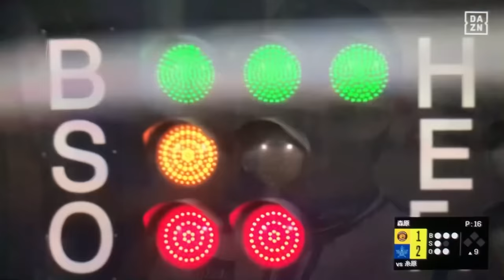岡田監督が審判団に激怒し猛抗議したシーン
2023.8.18 DeNA×阪神　横浜スタジアム
9回表　一死一塁　打者糸原　投手森原　一塁走者熊谷

月額3800円でプロ野球のほぼ全試合を視聴可能！2台同時接続可能なので、２つ気になる試合があっても大丈夫！

※視聴不可試合→広島主催試合、中日主催試合の対巨人戦、日本シリーズ